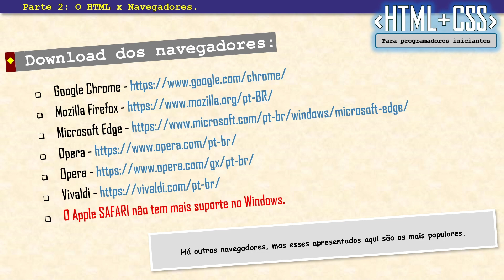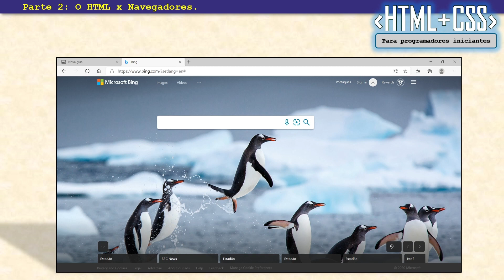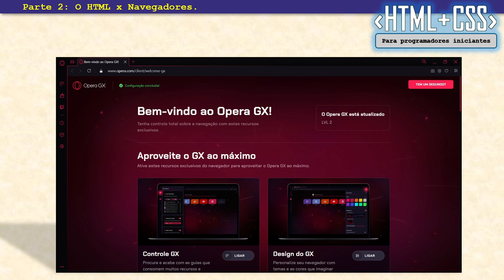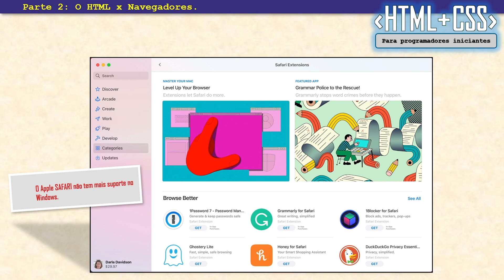PARTE 2 - O HTML E OS NAVEGADORES.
CURSO COMPLETO DE HTML + CSS PARA PROGRAMADORES INICIANTES.